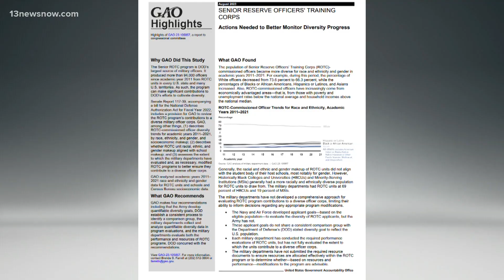Report: U.S. military is falling short measuring progress of diversity efforts within ROTC programs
The nation's Reserve Officers' Training Corps (ROTC) programs prepare postsecondary students for service as commissioned officers in the Army, Navy, Air Force, Marine Corps, and Space Force. But according to the Government Accountability Office, the DOD is falling short when it comes to measuring diversity efforts within the ROTC.